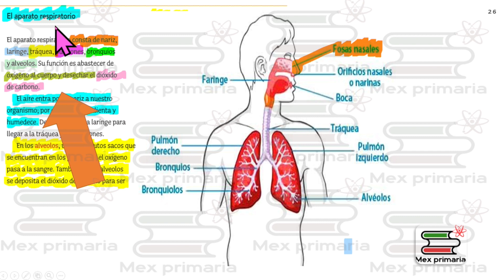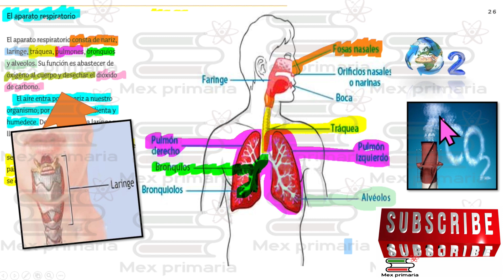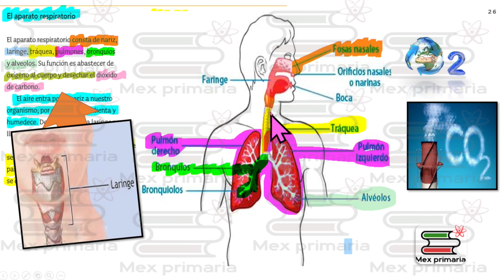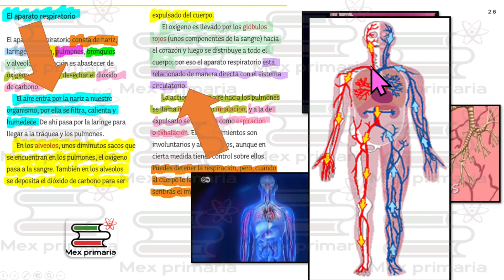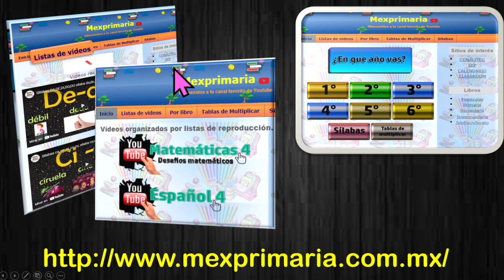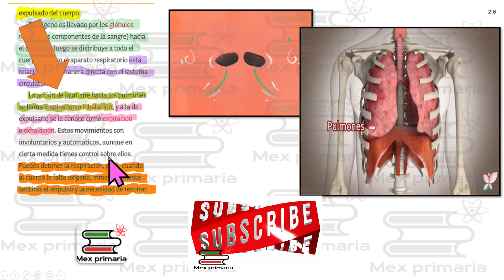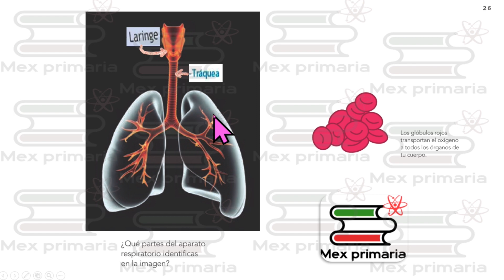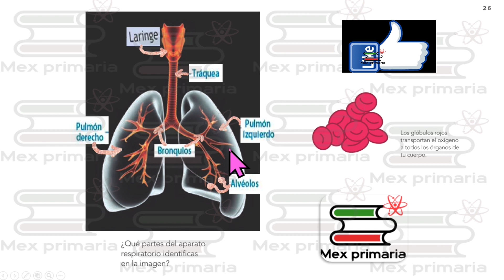Ciencias Naturales 4 pagina, 26, Ciencias Naturales 4 pag , 26, c. naturales 4 pag , 26,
Video explicativo que te ayuda a responder paso a paso el libro de Ciencias Naturales 4 paginas, , 26, de la SEP.